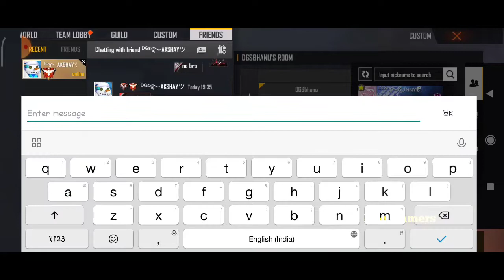Duo v/s Squad Op Level Gameplay In Free Fire In Telugu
CONFIGURACIÓN PERFECTA para SAMSUNG,A3,A5,A6,A7,J2,J7,S5,S6,S7,S9,A10,A29,A30,A70,A50 // FREEFIRE

DRAG HEADSHOT TIPS & TRICKS

1 SENSITIVITY

2 DPI SETTING'S

3 DRAG FIRE BUTTON

4 CUSTOM HUD

 1.Garena Free Fire Indonesia Live
2.Garena Free Fire Brezil Live
3.Garena Free Fire Brasil Live
4.Garena Free Fire India Live
5.Garena Free Fire Thailand Live

RAISTAR Voice Revealed & Face Reveal Video Link

RaiStar Dragheadshot Trick & M1887 Tips &Trick's Video Link